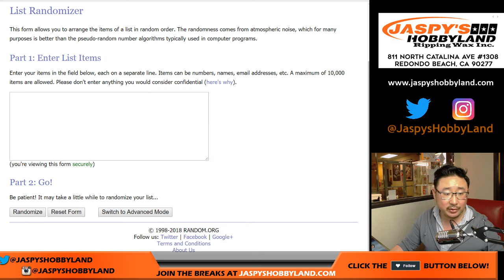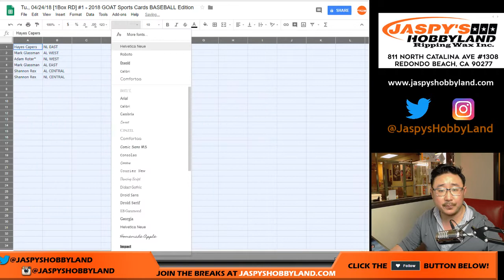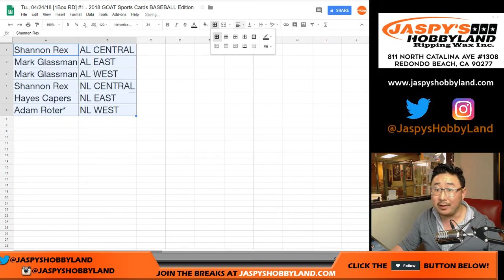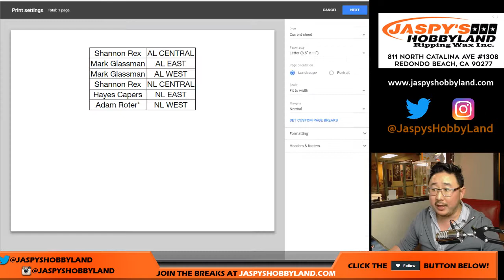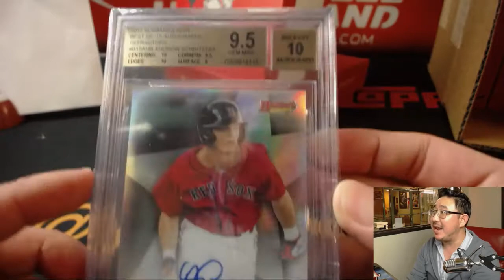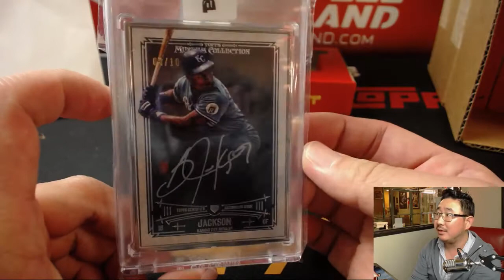Tu., 04/24/18 [1Box RD] #1 - 2018 GOAT Sports Cards BASEBALL Edition